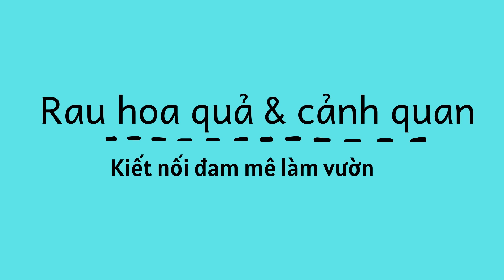Giá vải thiều mới nhất hôm nay -Hơn 300 thương nhân Trung Quốc đã được cấp visa nhập cảnh mua vải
Hơn 300 thương nhân Trung Quốc đã được cấp visa nhập cảnh vào thu mua vải thiều Bắc Giang
 Theo thông tin từ cơ quan chức năng tỉnh Bắc Giang, hơn 300 thương nhân Trung Quốc vừa được Cục Quản lý xuất nhập cảnh (Bộ Công an) cấp visa nhập cảnh vào địa bàn để thu mua vải thiều Bắc Giang.
Hiện nay, Cục Bảo vệ thực vật (Bộ Nông nghiệp và PTNT) cũng đang hoàn thiện hồ sơ đề nghị cấp visa cho chuyên gia kiểm dịch thực vật của Nhật Bản sang Việt Nam và về Bắc Giang để giám sát quy trình sơ chế, đóng gói vải thiều tươi xuất khẩu sang Nhật Bản. Đây là thị trường mới, có nhiều tiềm năng cho xuất khẩu vải thiều nói riêng và nông sản nói chung.
Trước đó, nhằm giải quyết những khó khăn của công tác xúc tiến, tiêu thụ vải thiều trong điều kiện vẫn phải đáp ứng yêu cầu phòng dịch Covid-19, UBND tỉnh Bắc Giang đã có công văn đề nghị Thủ tướng Chính phủ, Bộ Công an và Cục Quản lý xuất nhập cảnh tạo điều kiện cho phép thương nhân Trung Quốc nhập cảnh vào địa bàn thu mua vải thiều, đồng thời triển khai các phương án cách ly, phòng chống dịch nghiêm ngặt, an toàn theo đúng quy định.
Ngoài thị trường Trung Quốc, tỉnh Bắc Giang tiếp tục chiến lược xuất khẩu vào các thị trường: Nhật Bản, Hàn Quốc, Australia, Malaysia, Thái Lan, Singapore... Đối với thị trường Nhật Bản, phía bạn đã chấp nhận 19 mã số vùng trồng, với diện tích 103 ha và có số hộ tham gia là 107 hộ, sản lượng ước đạt trên 900 tấn); mở rộng thị trường xuất khẩu khó tính khác: Trung Đông, EU, Mỹ, Canada… Trong đó, với thị trường Mỹ, Úc, EU... năm 2020, tỉnh Bắc Giang tiếp tục duy trì 18 mã số vùng trồng, diện tích là 218 ha, sản lượng ước đạt trên 1.000 tấn, đủ tiêu chuẩn phục vụ cho xuất khẩu.
Dự kiến, sản lượng vải thiều của Bắc Giang năm nay ước đạt khoảng 160 nghìn tấn, tăng 10 nghìn tấn so với năm 2019; thời gian thu hoạch từ ngày 20/5/2020 đến 10/7/2020.